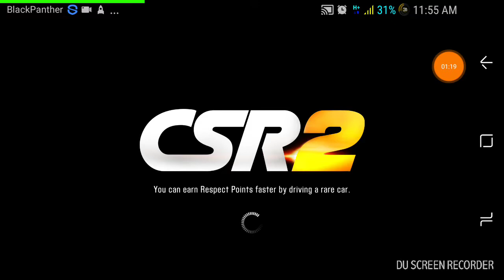CSR2: How To Beat Kurtz With Audi RS 5 Coupé (All Stage 5 & 20 Fusion Parts)